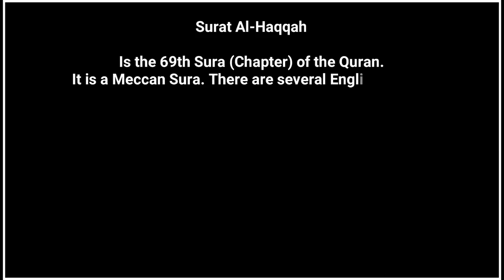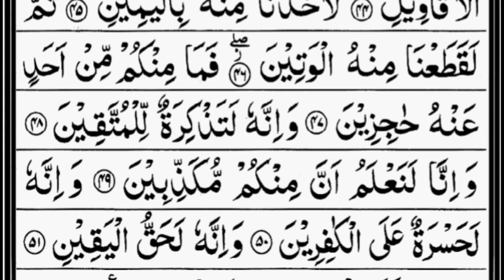Surah Al Haqqah Full By Sheikh Abdur Rahman As Sudais With Arabic Text 69 سورۃ الحاقۃ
HADITH

(AL-BUKHARI)

Sūrat al-Ḥāqqah (Arabic: سورة الحاقة‎) is the 69th sura of the Qur'an with 52 ayat. There are several English names under which the surah is known. These include “The Inevitable Hour”, “The Indubitable”, “The Inevitable Truth”, and “The Reality”. These titles are derived from alternate translations of al-Ḥāqqa, the word that appears in the first three ayat of the sura. Though each of these titles may sound very different, each one alludes to the main theme of the sura – the Day of Judgment.